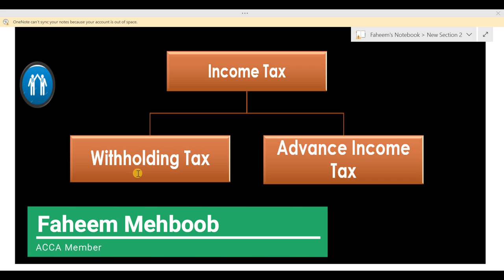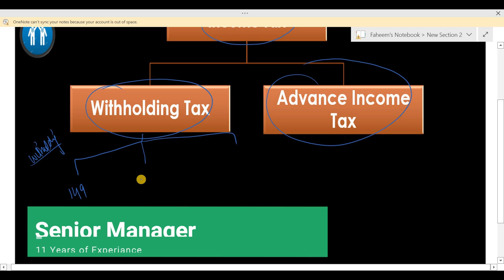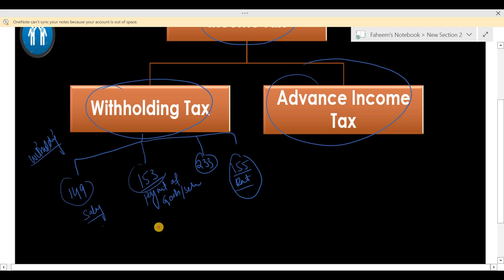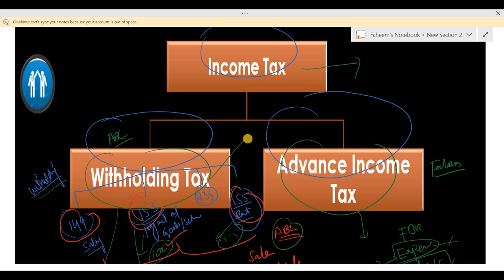Income Tax Understanding Two Quick Tips | Income Tax Basic concept | FBR | IRIS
1. Section-149 Income from Salary
2. Section-155 Income from Property
3. Section-153 Payment of goods, service and contract
4. Section-147 Advance income tax
5. Section-148 Import
6. Section-231A Advance tax on cash with drawl
7. Section-231AA and 236P Advance tax on certain banking transection
8. Section-231B Advance tax at the time of registration of private motor vehicle
9. Section-235A Tax collection from domestic electric bills
10. Section-236 Tax collection from telephone users
11. Section-236B Advance tax on purchase of domestic air ticket
12. Section-236D advance tax on function and gathering
13. Section-236F Advance tax on cable operator and other electronic media
14. Section-236G Advance tax on sale to distributor, dealer and wholesalers
15. Section-236H Advance tax on sale to retailers
16. Section-236I Advance tax by educational institutions
17. Section-236U Advance tax on insurance premium
18. Section-236X Advance tax on Tobacco
19. Section-236Y Advance tax on remittance abroad through credit, debit or prepaid cards
20. Fine and penalties
21. Section-177 Audit
22. Treatment of provision for bad and doubtful debts
1. What is sale tax or indirect tax and concept of VAT
2. Difference between Input and Output tax
3. Further tax and extra tax
4. Calculation of Sale tax
5. Advance sale tax
6. Withholding Sale tax
7. Debit and credit notes
8. Admissible credit
9. Annexure A, B, C, F,H, J and I with practical example
10. Supply and purchase register
11. Stock or consumption sheet
12. Concept of Punjab Revenue Authority (PRA) and Sindh Revenue Authority (SRB)

E-Filing
1. Monthly sale tax return
2. Withholding Statement
3. Reconciliation of sale tax return
4. Reconciliation of wealth
5. Annual income tax return of Salary Individual
6. Annual income tax return of Company
7. Annual income tax return of Business Individual / Retailer or Trader
8. Annual income tax return of AOP

Regards,
Faheem Mehboob
ACCA Member